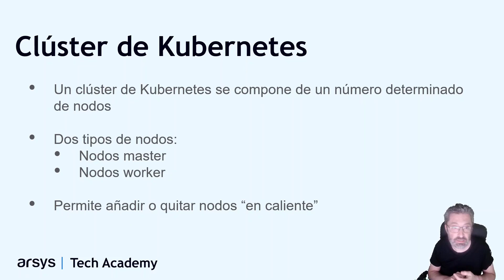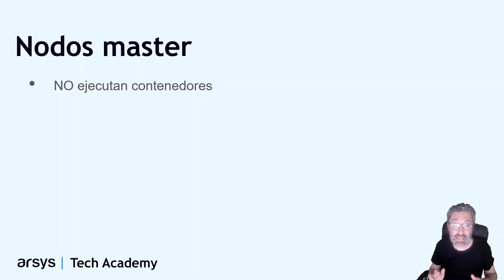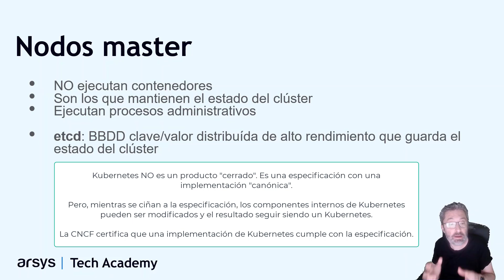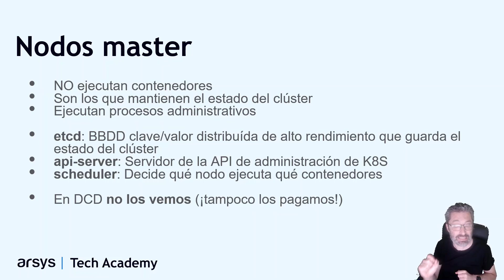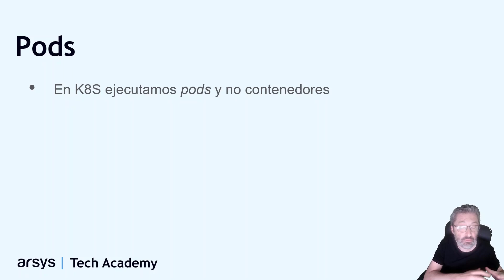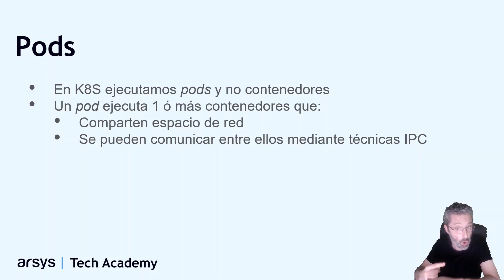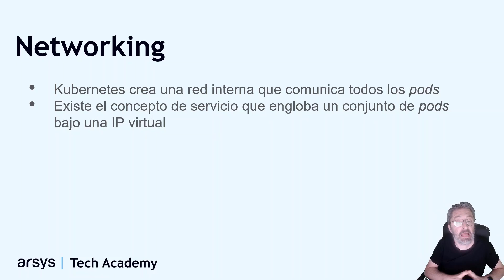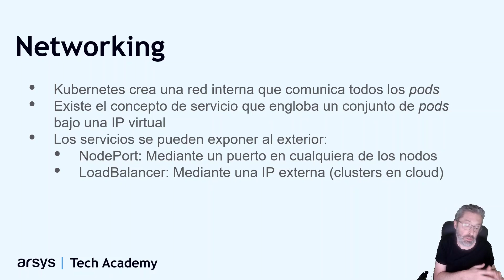17. Arquitectura, Kubernetes on premise y servicio gestionado | Empezar a trabajar con contenedores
Para apreciar las ventajas de un servicio gestionado como el Kubernetes que encontraremos en Data Center Designer, el panel de la Cloud Pública de Arsys,  no hay nada mejor que ver un poco por encima la estructura interna de Kubernetes. Analizaremos su arquitectura y en qué se diferencia usar un Kubernetes on premise del servicio gestionado de Arsys.

00:00 Inicio
00:20 Cluster de Kubernetes
00:55 Arquitectura
01:32 Nodos master
03:46 Nodos worker
04:56 Pods
06:30 Networking
08:06 Resumen

Además, te recordamos que en Arsys Tech Academy encontrarás una completa formación sobre Data Center Designer

Tienes archivos que te resultarán útiles para avanzar en este curso en GitHub